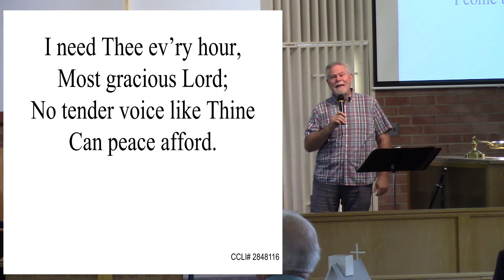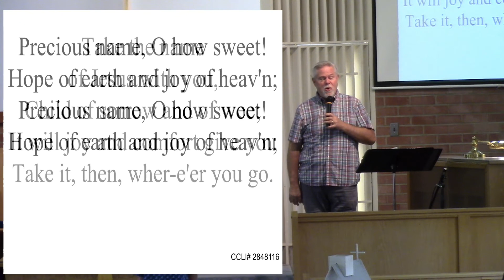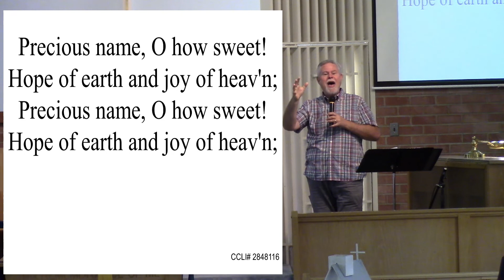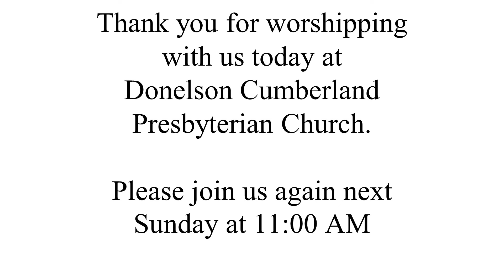Worship September 25, 2022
Thank you for joining us for worship as we continue on in our Revelation study on Community Sunday.